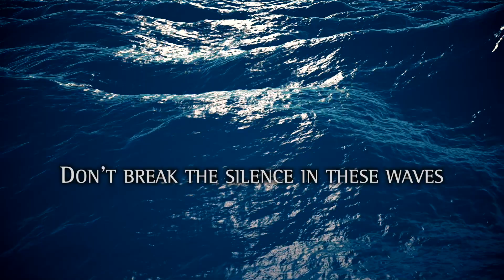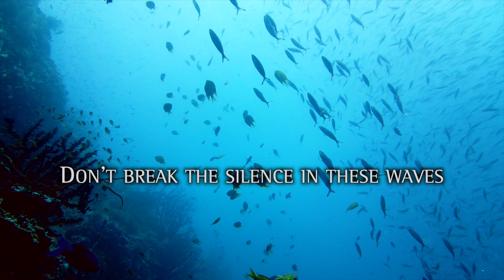Twice A Man - Across the Ocean [Official Lyric VIdeo]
Video produced by Xenophone & Twice a Man